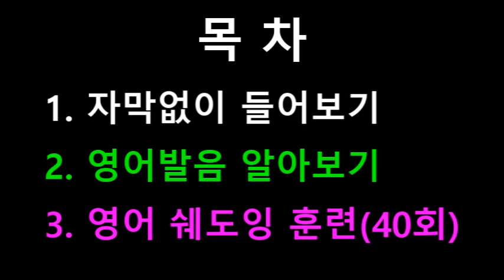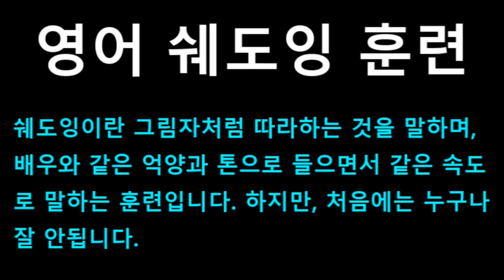[영어쉐도잉] 인턴 (The Intern) #302 - On my way, boss. // Hmm, boss.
#302 : On my way, boss. // Hmm, boss.
#303 : Hey, Ben. Ben. How old's that briefcase?
#304 : It's a 1973 Executive Ashburn attache. They don't make it anymore.
#305 : I'm a little in love with it. // It's a classic, Lewis. It's unbeatable.
#306 : Oh, my god. Somebody cleaned up that desk.
#307 : I swear, I was going to stay late and do this myself. // Wasn't me.
#308 : Ben came in at 7:00 this morning and did it. // Who? // Ben. Your intern.